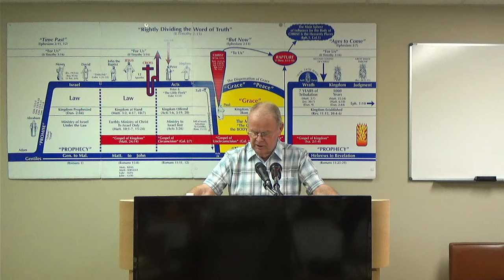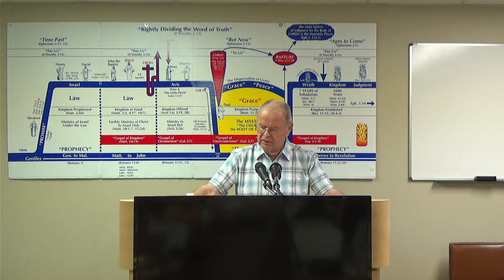8-8-21 When Bad Things Happen, Bob Leach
Thought For The Week